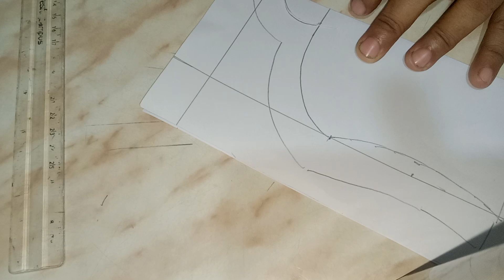শেয়ার করলাম গলা কাটিং এই গলার নাম পাতিল গলা মাঝে ডিজাইন।